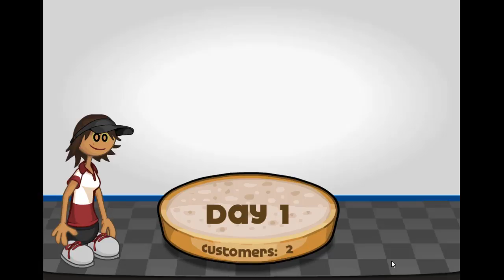Burger Order Part 2 | Burger Order Game | Game Experiences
Burger Order Part 2. Burger Order Game.